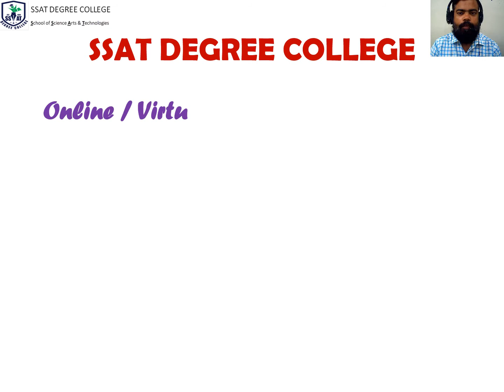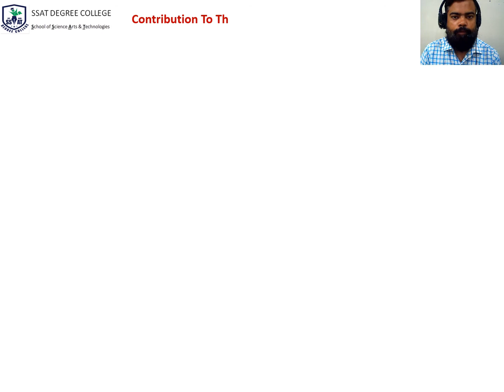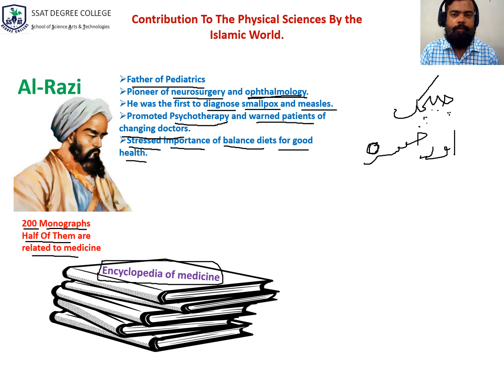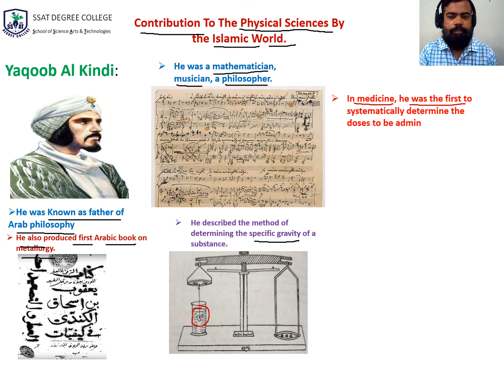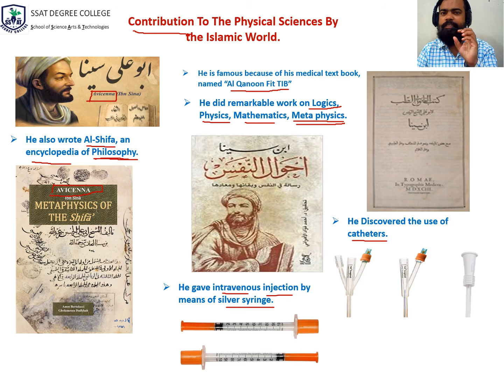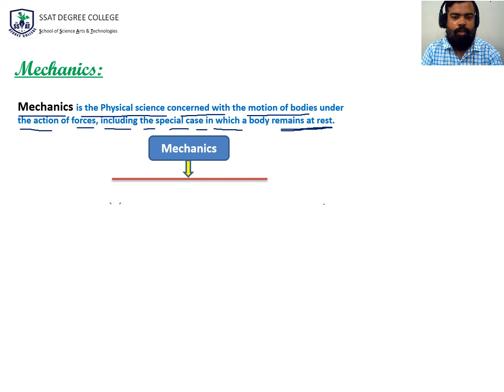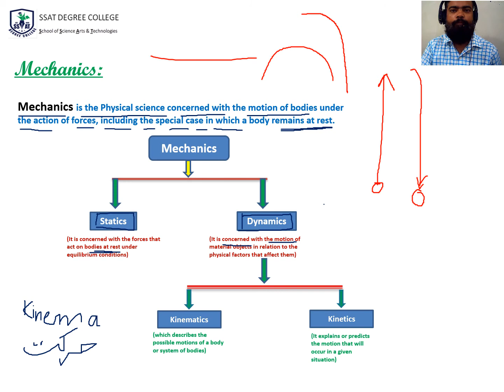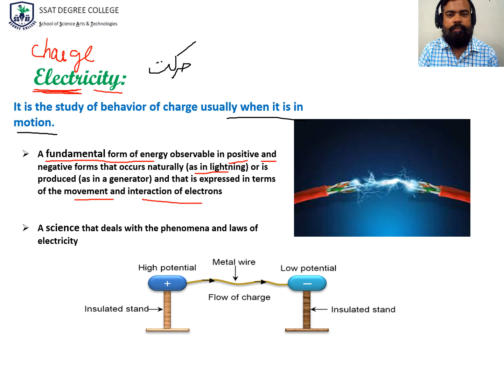The scope of Physics ch 1 lec 4